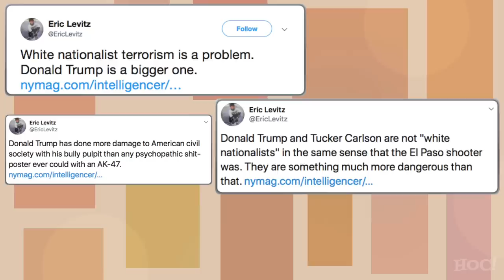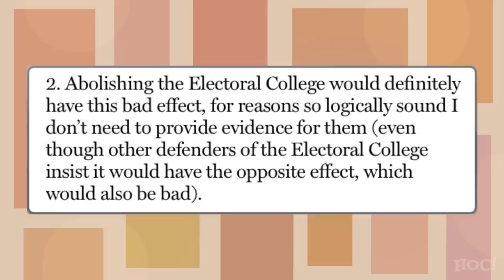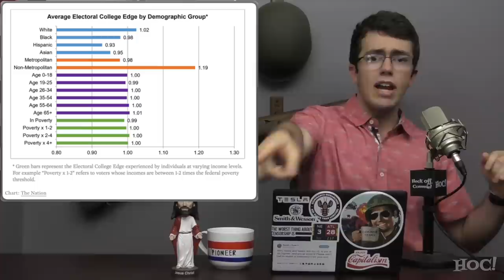AOC vs. The Electoral College | Heck Off, Commie!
Alexandria Ocasio-Cortez has (once again) called for the abolition of the electoral college in favor of a popular democracy. This seems to be one of the more trendy and politically advantageous positions that the modern left has adopted, and unfortunately for the country, they don't seem to want to abandon it any time soon, especially after their 2016 Candidate lost the election while winning the popular vote.